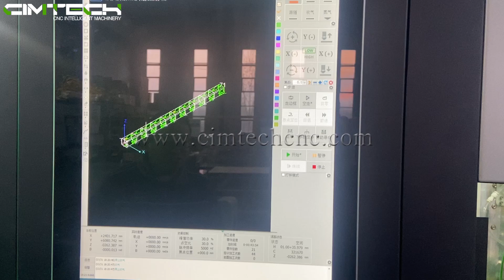High precision Tube laser cutting machine